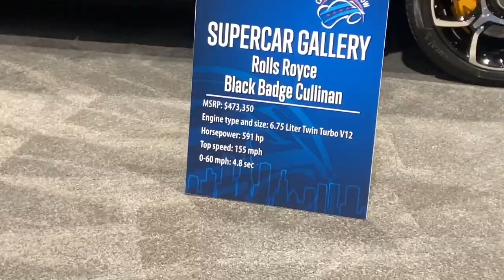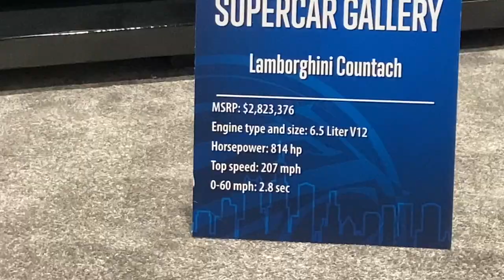Going to the 2023 Chicago Auto show!